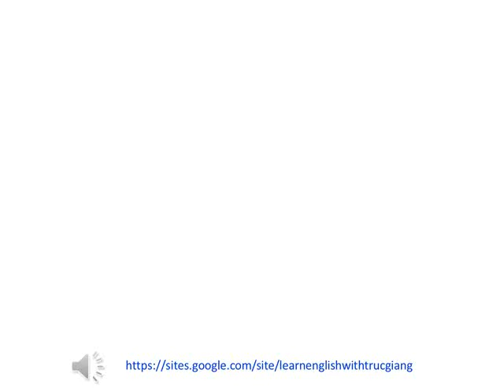d sound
để có bài học và bài tập dưới dạng pdf nhé. Like nếu bạn thấy hữu ích hoặc cho mình nhận xét để mình hoàn thiện những bài sau nhé. Cảm ơn bạn đã xem video.